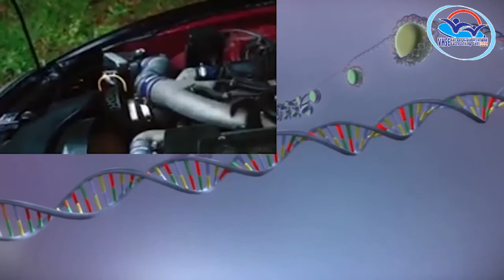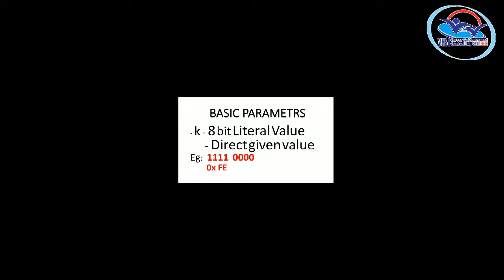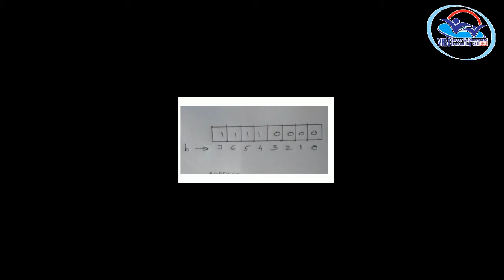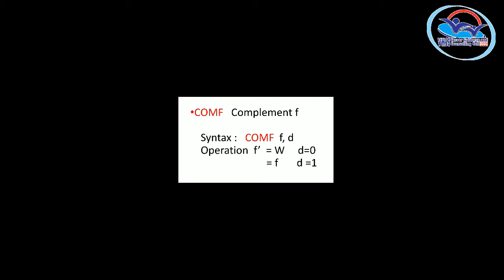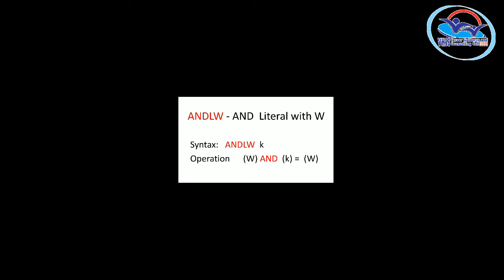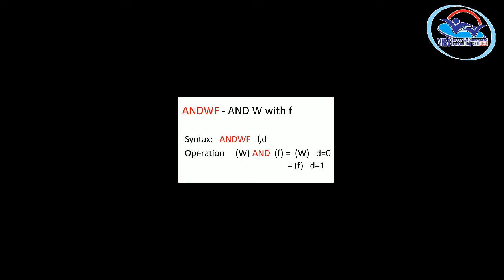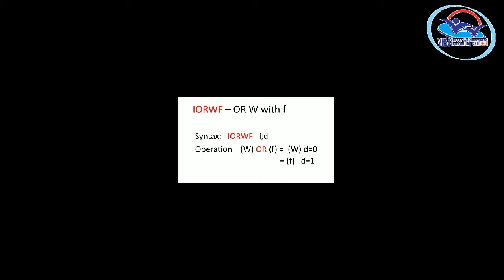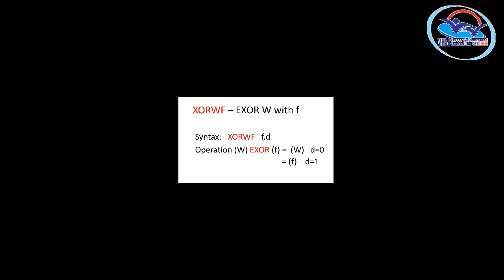THEORY VOLUME 10 - Electronics and Communication Technology